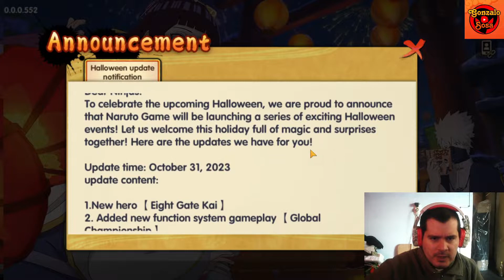Gameplay Rasengan Rivals Se viene Nuevo PJ y Nuevo Evento Halloween! Didáctico! Códigos! Tips!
Subiremos 1  video semanal de este juego llamado Chakra Resonance, de Naruto y como es nuevo quiero darle una oportunidad.

Game : Chakra Resonance
Genre : RPG
Size : 1.2GB
Internet : Online
Languange : English

Code/Código:Ninjasaga88(NUEVO)
SASUKE666
NINJA666
FBGIFT88
DCGIFT66
NARUTO666
NARUTO777
NARUTO999
SVIP666
SVIP777
HYRZ8888
HYRPG666

Mi Código/My Code:
AB5EHY

¡La trama clásica, crea sentimientos clásicos y desintegra la conspiración oscura!

Características del juego:

🔴Nueva jugabilidad para explorar los misterios del mundo ninja.
🔴El juego está equipado con una jugabilidad exquisita y rutas de entrenamiento exclusivas para héroes.
🔴Deja que los jugadores peleen apasionadamente en el mundo ninja y exploren constantemente los legendarios secretos del mundo ninja.

gonzalososa17

Link de mi discord:
Dyno2021#5315